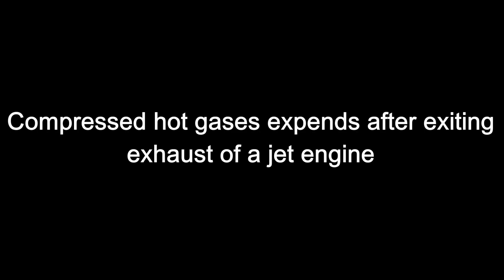Why we see white smoke behind aircraft. What are jet trails.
you may have observed white smoke behind the jet aircraft when they fly at high altitudes..What is this white smoke and why it is not visible when aircraft is near ground..
Check out for these information